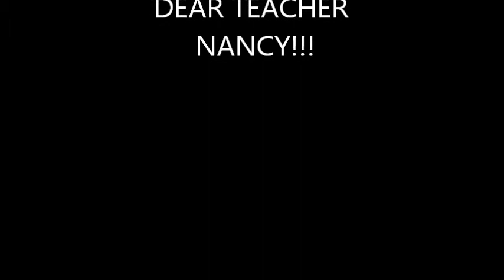Nancy Birthday 06072013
TF in Taipan Friday class students celebrating teacher Nancy birthday after her class.
Beautiful cupcakes baked by her student Ping. And others bring in foods and drinks too.
Everyone enjoying the fun.